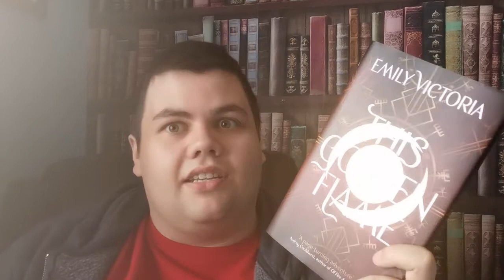Quarterly Check-In : Am I Sticking To My Goals?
🔸LET'S CHAT ON OTHER PLATFORMS 🔸

REVIEW COPIES

If you would like to send me anything to review please